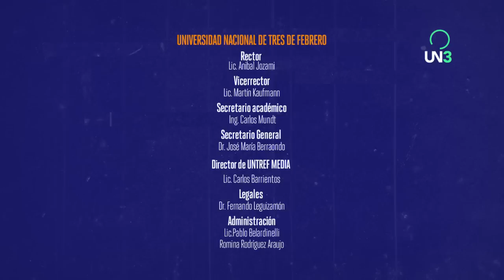OTRA VERDAD | Mirta Busnelli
En un original ejercicio actoral, Gastón Pauls entrevista a grandes actores y actrices en el papel de personas involucradas en temas de interés general. Sin maquillaje, sin vestuario y sin ningún otro elemento más que su formación y capacidad interpretativa